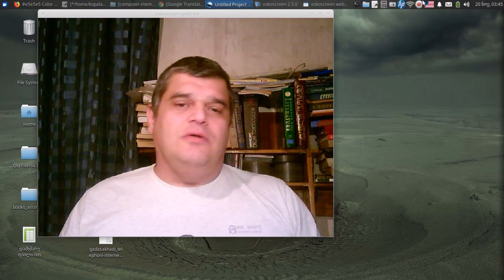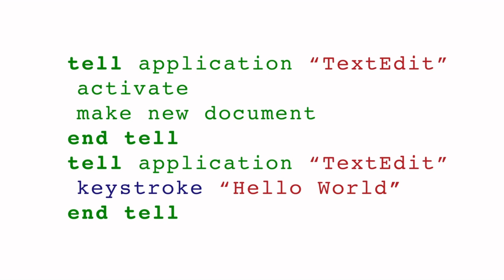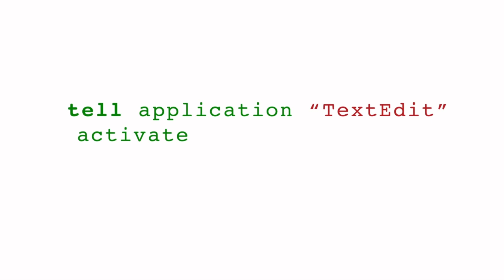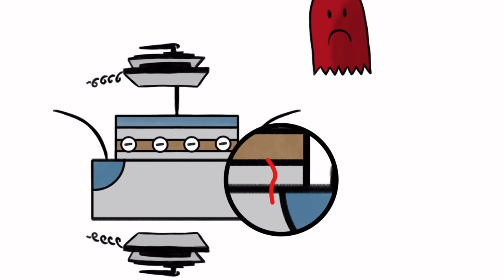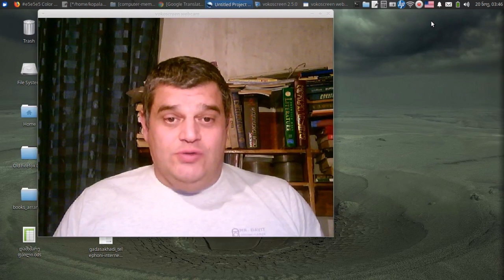როგორ მუშაობს კომპიუტერის მეხსიერება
How computer memory works
Lesson by      Kanawat Senanan
Narration by  Addison Anderson
Animation by TED-ed
Translation in Georgian Davit Ghonghadze
Link for original video (ორიგინალური ვიდეოს ლინკი):